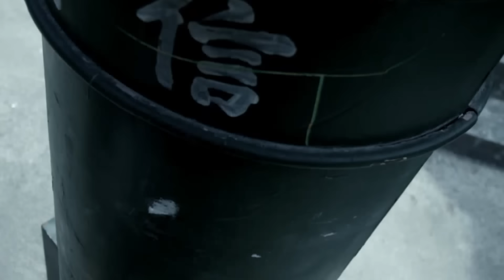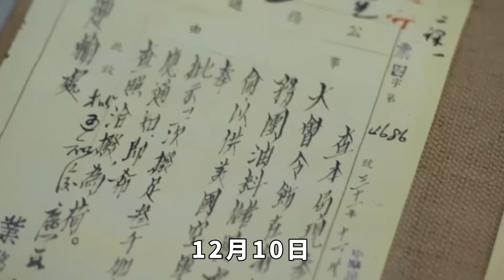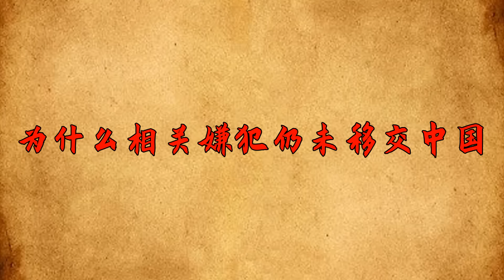極度瘋狂！白所成槍殺2警衛，「我不是明學昌，我不會傻到自殺」【【愛觀歷史】明學昌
据熟悉白家的消息人士透露，白所成表示：“我不是明学昌，我也不会傻到去自杀。我是白所成，我可是上过战场的人，流过血。我要与老街共存亡，抓我是不可能的！”